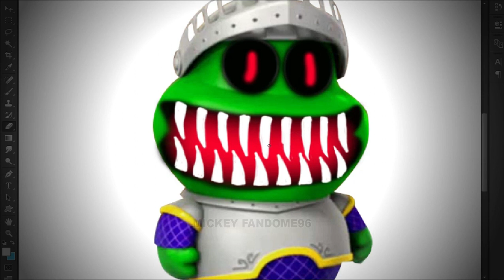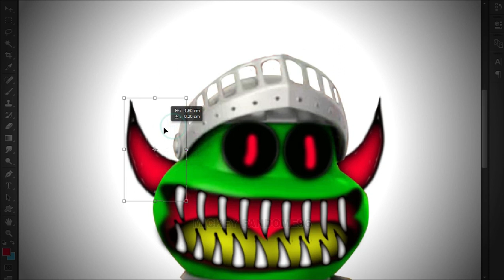PAW PATROL Busby As Horror Version 😂😂😂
Hallo Friends !!!
This Videos Just Entertaiment and ENJOYYY!!!